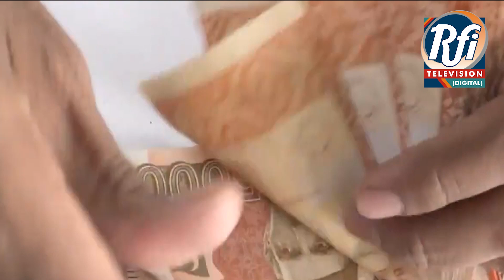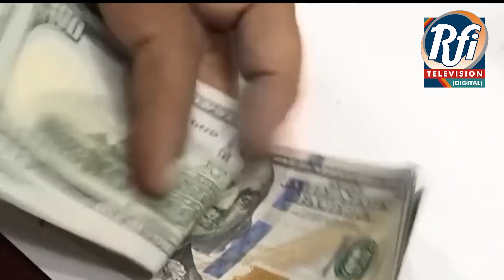Afghanistan urges Pakistan to release 1,000s of containers from port. (Sindhi) Part 1